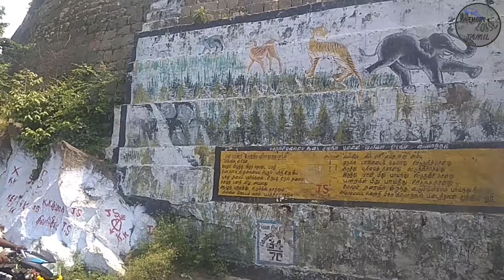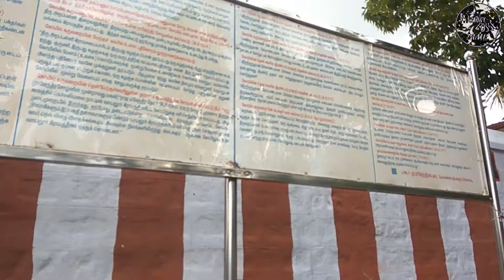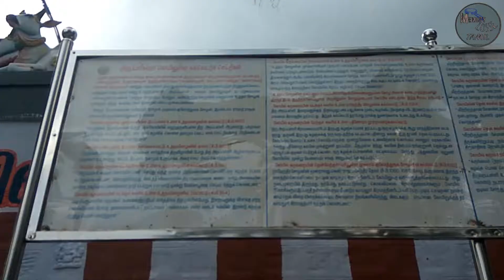சாம்புராணி மணமணக்கும் கொல்லி மலையும் அதன் அழகும் kolli hills tourist place 20+ info kollimalai falls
Description:

This video tries to show the beauty of the kolli hills. if you plan to spend more than 2 days, you can enjoy and cover all areas in kolli hills. the agaayakangai waterfalls, agathiyar koil, arapalliswar temple, masani & 8 kai Amman temple, and boating house, viewpoints will surely make you unconscious by their beauty. so don't miss to visit kolli in your lifetime. and if you have 2000 Rs, you can visit kolli hills. the time period which is suitable for visiting kolli is June to September.

கொல்லிமலை அதன் அழகால் நம்மை மெய்மறக்கவைக்கும், ஆகாயகங்கை நீர்வீழ்ச்சி, சித்தர் வாழ்ந்த குகைகள், பழமையான அறப்பள்ளீஸ்வரர் கோயில் மற்றும் உயரமான மலைகள், சாம்பிராணி, மிளகு, ஏலக்காய் வாசம் உங்களை கண்டிப்பாக ஈர்க்கும் விஷயங்கள். கண்டிப்பா உங்க வாழ்நாளில் ஒரு முறையாவது போய் வரவேண்டிய நல்ல சுற்றுலா தளம் கொல்லி மலை. நாமக்கல்லில் உள்ள இந்த மலை சுற்றி பார்க்க நீங்க 2000 Rs இருந்த போதும். சுற்றி பார்க்க உகந்த மாதம் ஜூன் முதல் செப்டம்பர் வரை.

Kolli hills,
arapaleswarar temple
kollimalai
kollimalai falls
kolli hills to see
kolli hills caves
siddhar kugaigal
bogar kugai
bogar cave
kollimalai ragasiyam

About Channel:

Memory Loss channel offers latest news videos on Politics, sports,
Lifestyle, Technology, Entertainment, Travel, and a lot more.